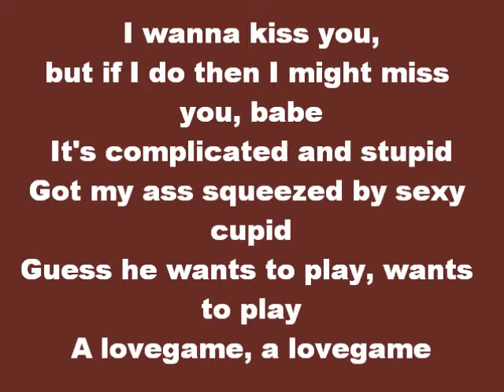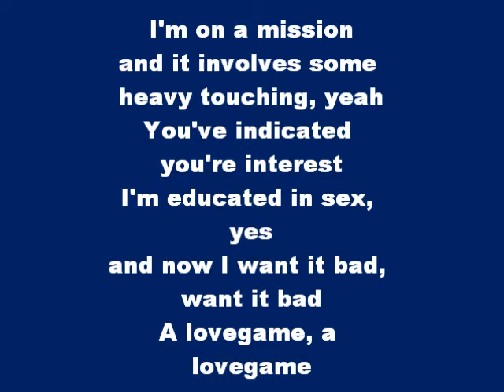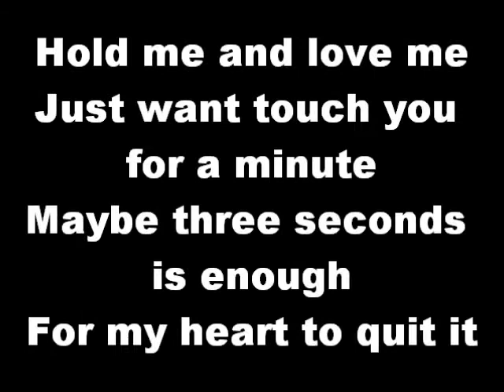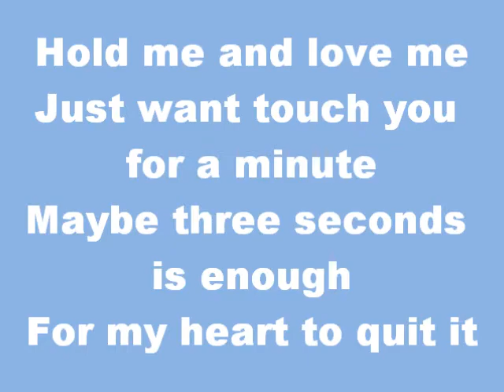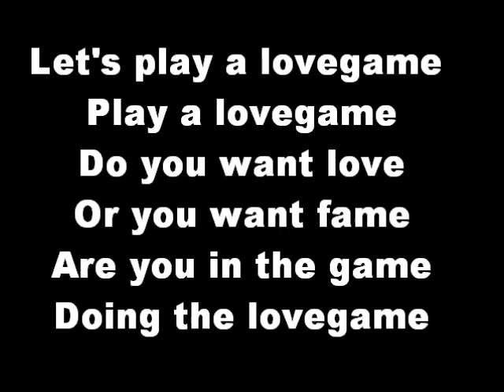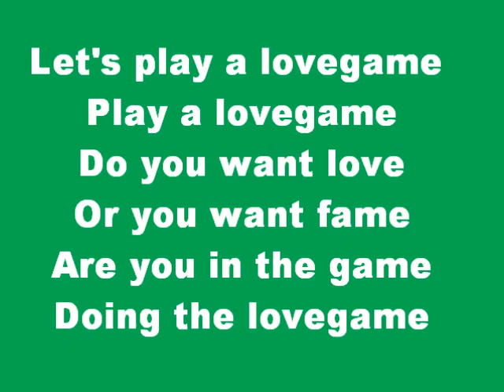Lady Gaga- Love Game Lyrics On Screen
"Love Game" By: Lady Gaga

Lyrics:
Let's have some fun, this beat is sick

Huh! Huh!

Guess he wants to play, wants to play
A lovegame, a lovegame

Hold me and love me
Just want touch you for a minute
Maybe three seconds is enough
For my heart to quit it

don't think too much, just bust that kick

Let's play a lovegame
Play a lovegame
Do you want love
Or you want fame
Are you in the game
Dons the lovegame

Play a lovegame
Dons the lovegame

Huh!

and it involves some heavy touching, yeah
You've indicated you're interest
I'm educated in sex, yes
and now I want it bad, want it bad

Play a lovegame
Dons the lovegame

Play a lovegame
Dons the lovegame

Huh!

I can see you staring there from across the block
with a smile on your mouth and your hand on your (huh)
The story of us, it always starts the same
with a boy and a girl and a (huh) and a game
And a game (huh)
A lovegame!

Play a lovegame
Dons the lovegame

Play a lovegame
Dons the lovegame

Play a lovegame
Are you in the game (Let's have some fun this beat is sick)
Dons the lovegame (I wanna take a ride on your disco stick)

Play a lovegame
Are you in the game (Don't think too much just bust that kick)

Huh!